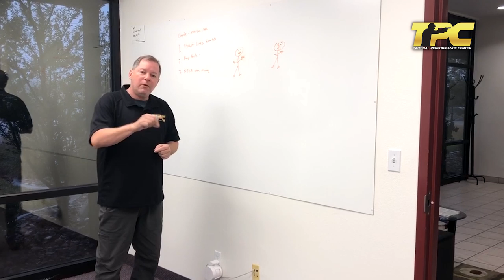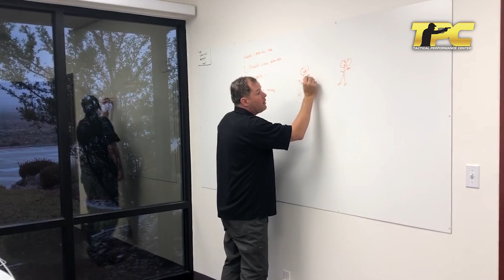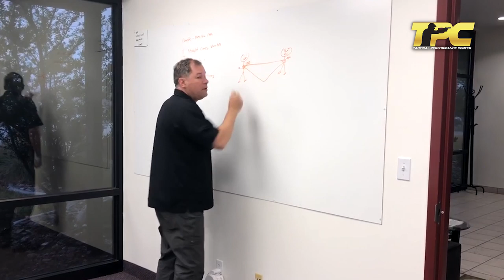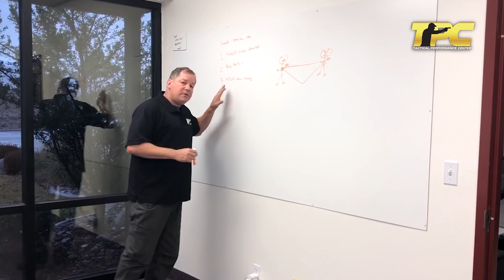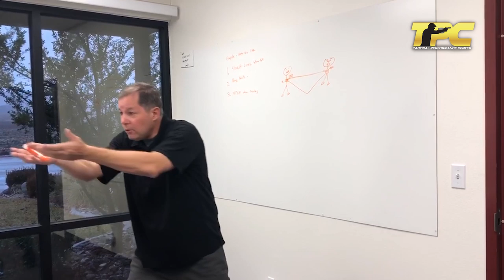Faster Handgun Transitions and Give Servings Of Lead for Better Shooting on the Move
In today's Whiteboard chat from Ken's Office he covers 3 things he saw while working a match called Desert Brutality - which mixed crossfitt style workouts (to max heart-rate and vo2) with shooting - very intense!

1.  For faster transitions (between targets) move the muzzle on a straight line between targets.
2.  Competitors lost time putting the safety on when they didn't need to
3.  Their spinal alignment broke down under stress - he shows an easy concept to fix it!